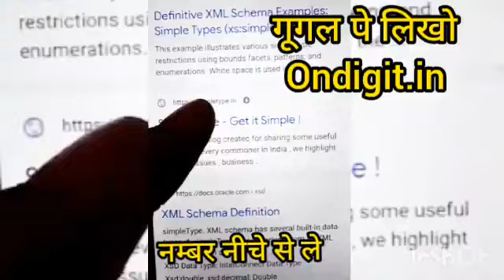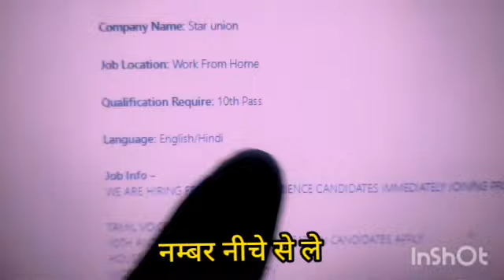Best Part time Jobs For Students | New Earning Apps 2022 | Work From Home | good income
susbcribe
messho app